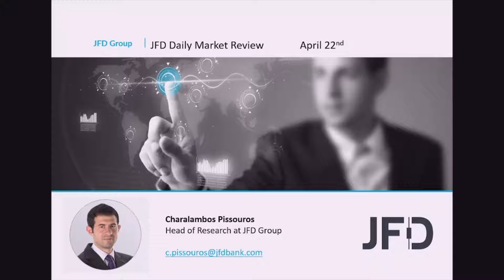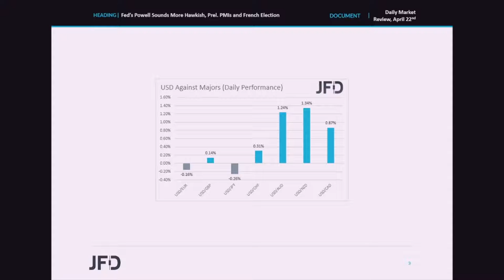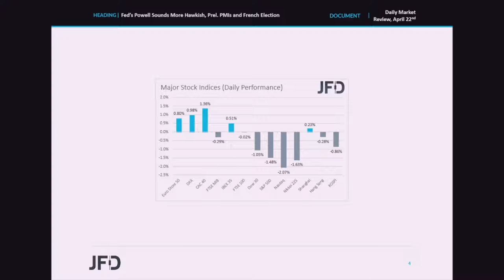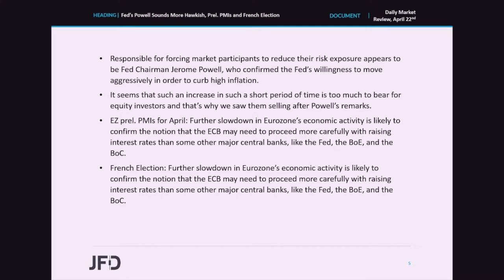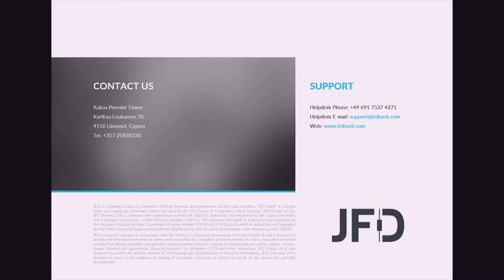Daily Market Review: Fed’s Powell Sounds More Hawkish, Prel. PMIs and French Election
The US dollar strengthened against most of its other major peers, while equities slid after Fed Chair Jerome Powell confirmed that a double hike will be “on the table” when the Fed meets next, and that even larger increases could follow. The next item on the agenda for investors to keep an eye may be the preliminary PMIs for April from the Eurozone, the UK, and the US, while on Sunday they could turn their attention to the second and final round of the FrenchElection.